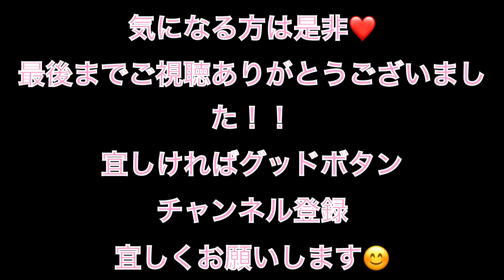ローソン CUPKE やっと食べてみた♪